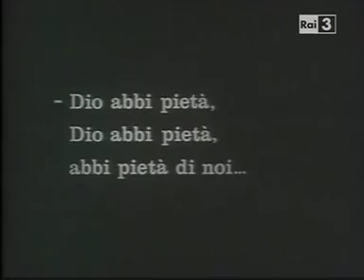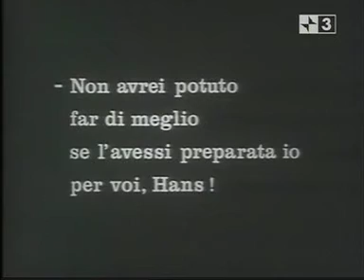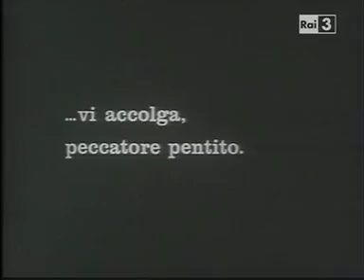Fuori Orario - Cicli derive poteri. Tempeste mosse di cinema (11-10-2010) - Introduzione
Ghezzi introduce "I Siberiani" (1940) di Lev Kuleshov, trasmesso in prima visione televisiva da "Fuori Orario".